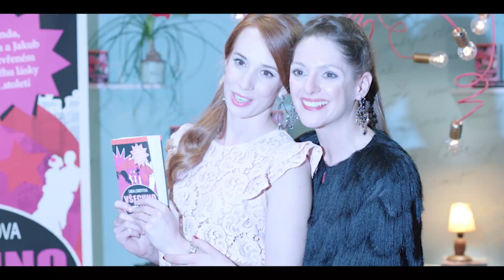WSZYSTKO ALBO NIC - nowa komedia romantyczna wkrótce w kinach!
"Wszystko albo nic" w kinach od 17 marca 2017 roku.
Pikantnie romantyczna komedia o singlach i miłości, której lepiej nie mieszać z nimfomanią, dietą wege, ani zbyt szybkim zakochaniem! Film inspirowany przebojową „Bridget Jones” opowiada o sercowych poszukiwaniach grupy znajomych, których codzienność wygląda jak najlepsze odcinki kultowych „Przyjaciół”. O uczucia jednej z pięknych bohaterek (w tej roli Tatiana Pauhofová znana polskim widzom z miniserialu „Gorejący krzew” Agnieszki Holland oraz produkcji „Janosik. Prawdziwa historia”) powalczy dwóch amantów polskiego kina – Michał Żebrowski i Paweł Deląg. Film na podstawie bestsellerowej serii książek Evy Urbaníkovej.
Kiedy oficjalnie przyznajesz, że liczysz swoje orgazmy, w nadziei na udany związek zawieszasz nad łóżkiem mandalę seksu, a wszyscy twoi przyjaciele są singlami, którzy bez powodzenia szukają prawdziwej miłości to znaczy, że trzeba coś w życiu zmienić. Lindę od bardzo wczesnego wieku zaczęły interesować książki z półki „tylko dla dorosłych”. Obecnie, zrażona do relacji damsko-męskich i mająca swoim na koncie bezpowrotnie zakończony długoletni związek, jest współwłaścicielką księgarni z literaturą, której bliżej do „Kamasutry” niż „Krecika”. Jej partnerką w interesie i najlepszą przyjaciółką jest Vanda – pragnąca przygód nimfomanka, która brzydzi się spotykaniem tego samego mężczyzny dwie noce z rzędu, nie mówiąc już o poznawaniu jego imienia. W prowadzeniu sklepu pomaga im Edzio – ubóstwiający mięsne potrawy gej, który podobnie jak jego dwie koleżanki, w głębi serca pragnie spotkać „tego jedynego”. Wszystko zmieni się, gdy do życia grupy przyjaciół wkroczy czterech mężczyzn: wysoki, zadbany i niezwykle wrażliwy (szczególnie na dietę inną niż wegetariańska) Leo, lekko siwiejący i lubujący się w młodszych kobietach profesor uniwersytecki (Krzysztof Tyniec), rozsądny i zabójczo przystojny biznesmen (Michał Żebrowski) oraz romantyczny i czarujący lekarz (Paweł Deląg).Chociaż miłość to same kłopoty, to i tak trójka przyjaciół odda się jej bez reszty.